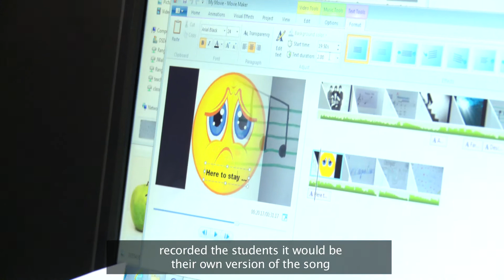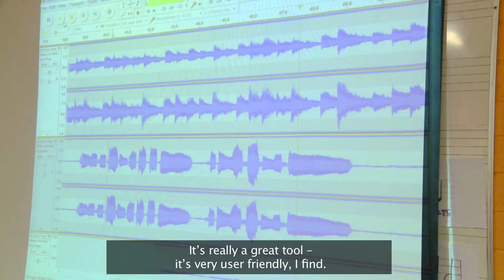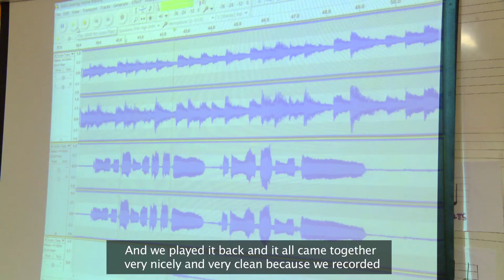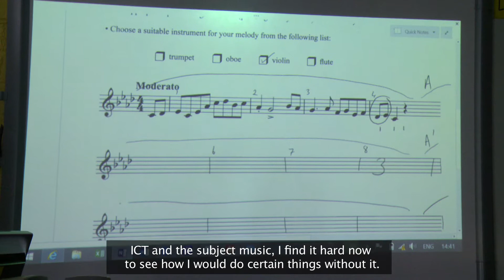Interactive classroom: ICT in the music classroom - Ireland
The video has been created by the European Schoolnet's Interactive Classroom Working Group (ICWG). The series of videos presents different ways of using ICT to exchange teaching and learning. To know more about the work of ICWG, go
To find more similar videos on the innovative use of technology in teaching and learning, go